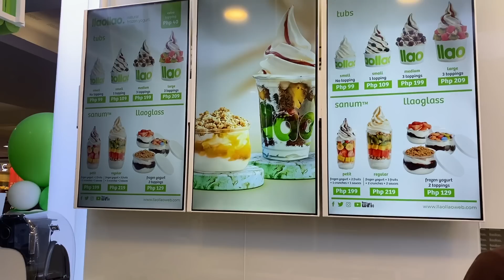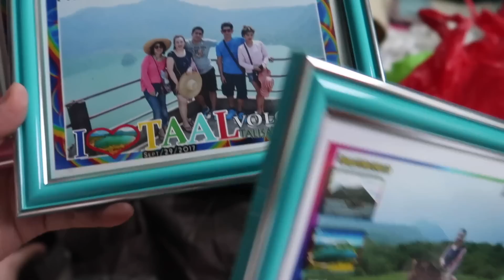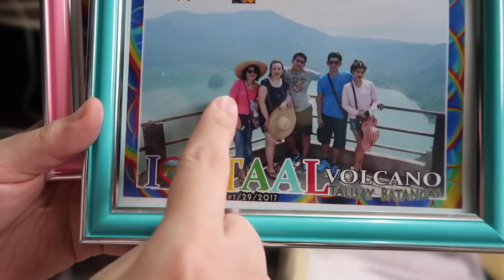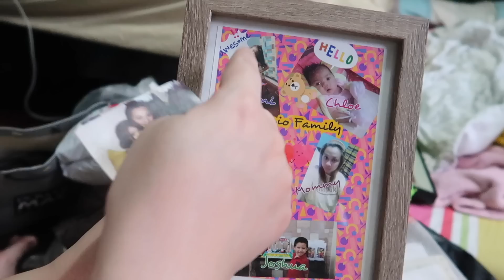May Kukunin Kami Sa Foton Namili Ko Ng Surplus Na Gamit Mura Na Good As New Pa!😊 | YukiVlogs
Follow Me Guys On My Facebook Page & Instagram Account⤵️⤵️⤵️

PARA NAMAN PO SA MGA GUSTO BUMILI NG AKING MGA PANINDA CLOTHES GOLD AT COLLAGEN BEAUTY SUPPLEMENTS AT KUNG ANO ANO PA MGA PANG LADIES STUFF MAG FOLLOW LANG PO KAYO SA ACCOUNT KO SA FACEBOOK AT IG ACCOUNT.

📌FACEBOOK PAGE AND IG ACCOUNT BUSINESS ARE

Ladiesbox Ph Main Yukiko
For ONHAND & PRE ORDER GOLD JEWELRY

GODBLESS AND TAKE CARE PO!😊